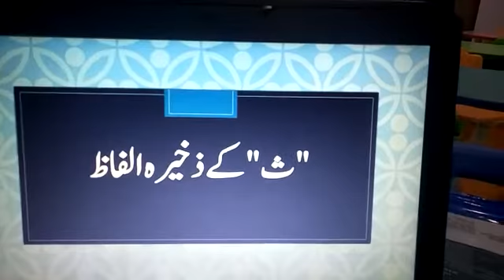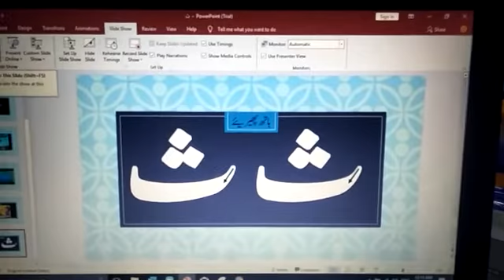Urdu | EY1 | Summarized videos | Online Class | 21st September